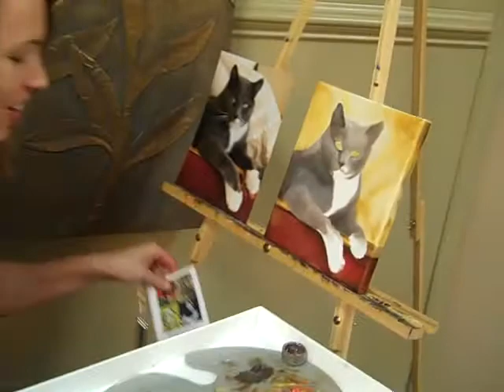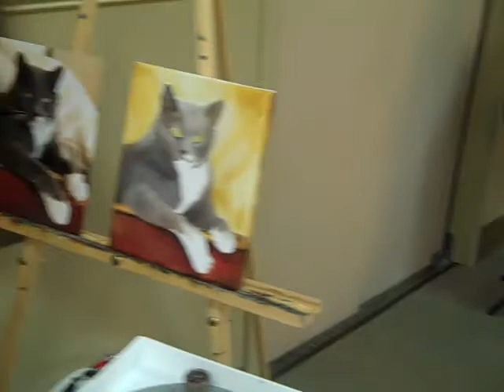Deborah Ann Klenzman 916 705 7559 progressiveportraits com